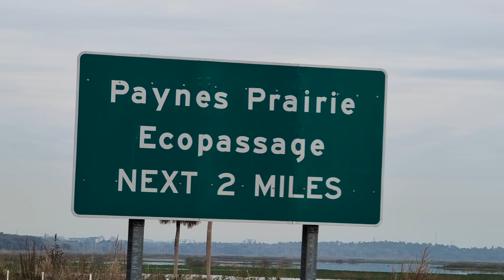Dirt Devil Spring Tour 2024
Singletrack Samurai events are always fun, while we did not have the best weather, this one turned out awesome with excellent people and amazing places to see!  The Devils Den Sring and Two Hawks Hammock are one of a kind and must stops if you are in this area of Florida.  Due to the rain we did not really get to explore like we wanted at Two Hawks and Devils Den, looking forward to doing this event again next year, and if you all want to get in on the fun goto

Happy Trails!